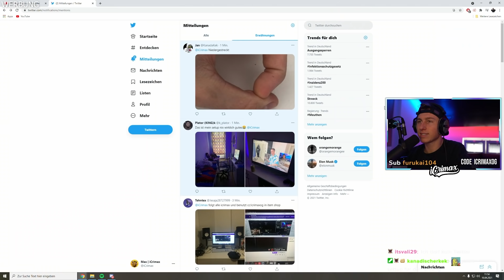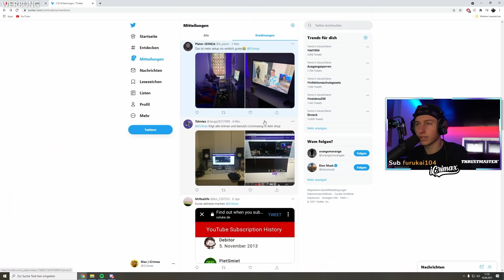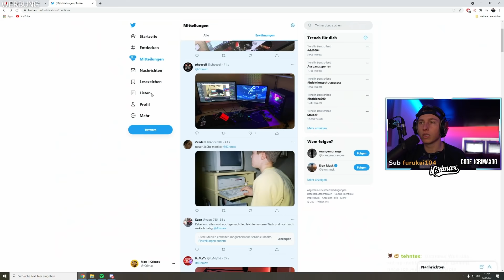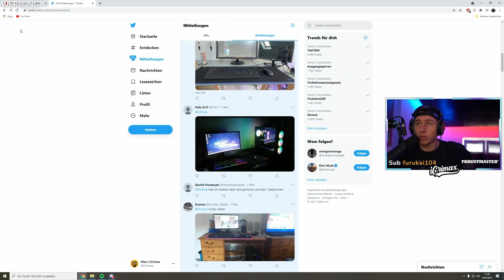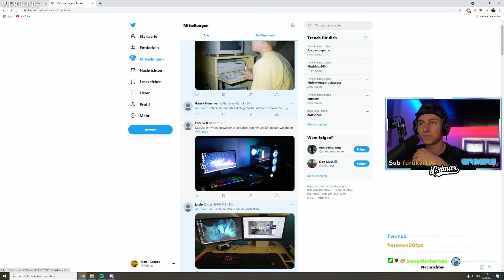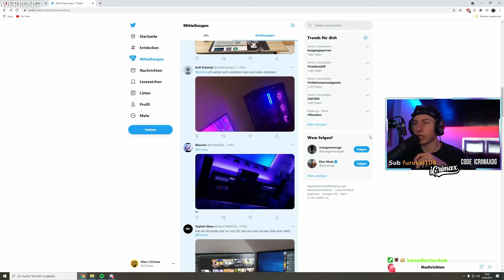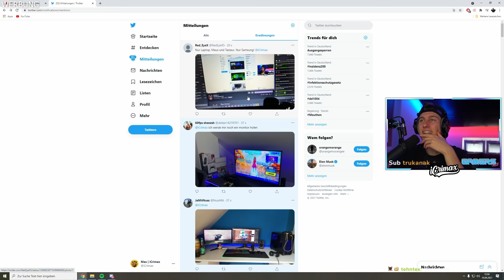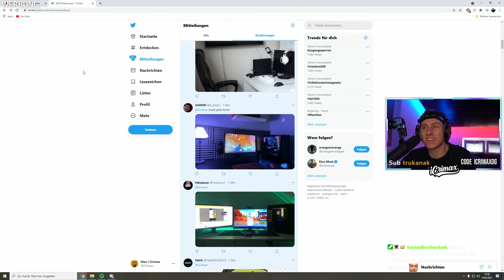Zuschauer SETUPS BEWERTEN (billig vs teuer)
iCrimax reagiert auf Zuschauer Setups